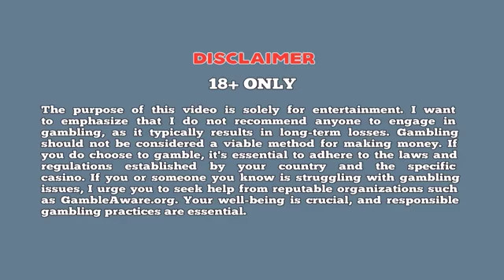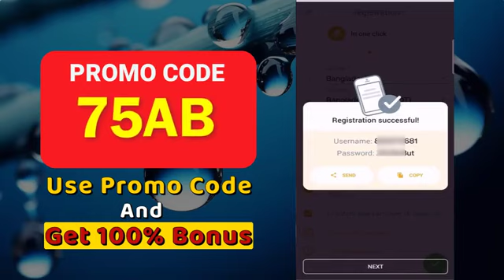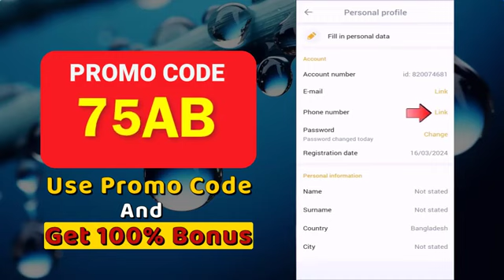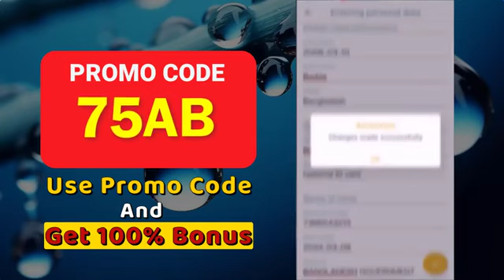Melbet account kivabe khulbo | কিভাবে melbet একাউন্ট খুলবো | melbet promo code